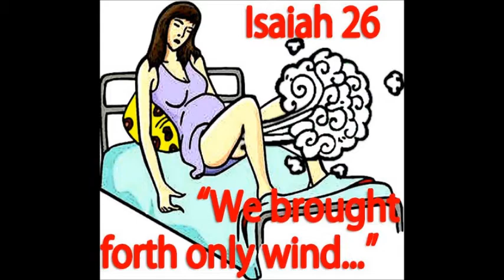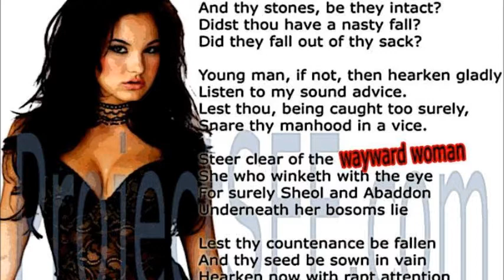Pussy Farts in the Bible - PussyBubble.com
They'll shut me down ANY DAY!  Follow me at JonathanOToole.com ProjectSEE.com before this channel is shut down again!

The good news for the Remnant is, we farted. Pussy-farted, or queefed, to be precise. That's what Isaiah says in Isaiah chapter 26:16-19 at the end of the Song of Praise,

"Lord, in trouble have they visited thee, they poured out a prayer when thy chastening was upon them. Like as a woman with child, that draweth near the time of her delivery, is in pain, and crieth out in her pangs; so have we been in thy sight, O Lord. We have been with child, we have been in pain, we have as it were brought forth wind; we have not wrought any deliverance in the earth; neither have the inhabitants of the world fallen. Thy dead men shall live, together with my dead body shall they arise. Awake and sing, ye that dwell in dust: for thy dew is as the dew of herbs, and the earth shall cast out the dead."